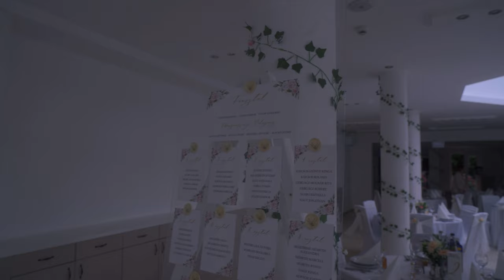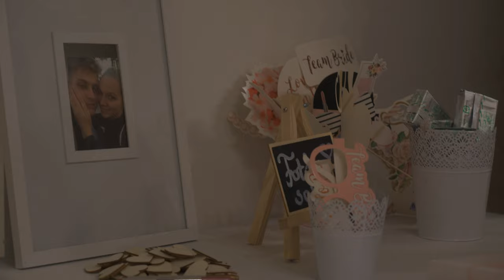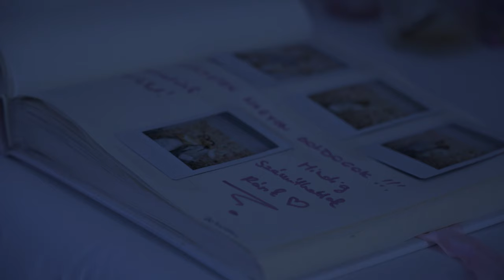Fanni & Dani - Wedding Film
💍Tervezitek életetek Nagy Napját?
A legjobb helyen jártok❗
... amennyiben egy rugalmas, minden ötletre nyitott, Titeket mindenben segítő és támogató videóst kerestek az esküvőtök megörökítéséhez. 🎥
Keressetek bátran, beszéljük meg a részleteket!

Shot and edited by Alec Render